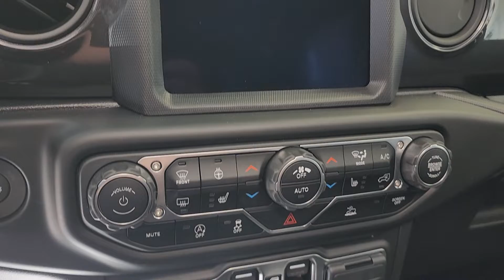2022 Jeep Gladiator Altitude